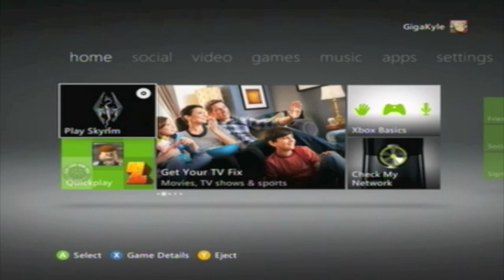Skyrim! Adventures of the Barbariaaron! Intro Part 1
Man Kyle! Where you been?!

Well, i've been in a place called SKYRIM!!!

I do not own Skyrim.